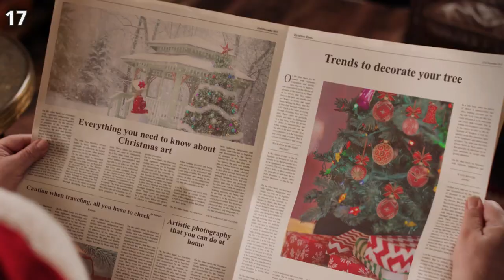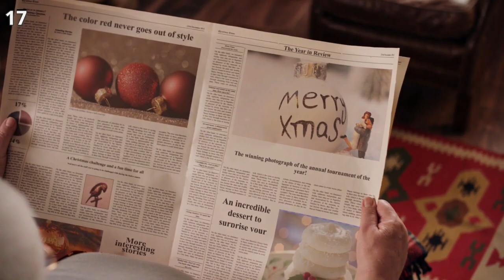Top 20 Free Stock Videos - 4K Rview and Download FREE [No Copyrights Video] Pixabay 1/2021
Top 20 Free Stock Videos Review and Download in Pixabay 1/2021. CC0 Creative Commons. Free for commercial use. No attribution required

1. New Year Eve 2021 Party Celebration Celebrate

2. Forest Woods Mystical Morning Fairytale Sunlight

3. Moon Night Moonlight Sky Mystic Silence Cosmos

4. Sea Iceland Ocean Water Sky Landscape Clouds

5. Hemp Plant Green Cannabis Nature Crop Hemp Field

6. Adler Bald Eagle Bird Bird Of Prey Animal Raptor

7. Christmas Lamp Flame Light Snow Winter December

8. New Year Celebrate Fireworks Display Celebration

9. Christmas Tree Village Forest Cottage Snow Lights

10.  Butterflies Flowers Tree Nature Spring Fantasy

11. Mountain Sunset River Stream Nature Landscape Sky

12. Waterfall River Cascade Water Drains Jump Nature

13. Mountain Sky Fog Hills Aerial Forest Gloomy

14. Cave Stars Sky Tunnel Window Exit Salvation

15. Meditation Ocean Girl Clouds Yoga Spiritual

16. Waterfall Water River Nature Landscape Cascade

17. Christmas X-Mas Winter Noel Star Champagne

18. Waterfalls River Dolomiti Lake Mountains Alpi

19. Woman Sunset Nature Sunrise Wind Hair

20. Butterflies River Trees Sky Clouds Sun Nature